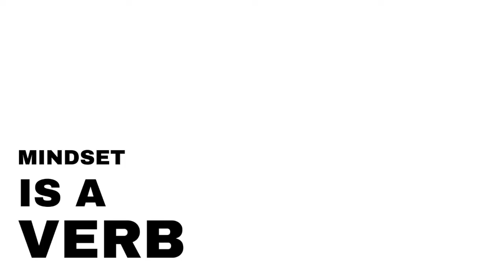from anxiety to calm in 5 minutes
Watch the video to discover how to calm your anxiety down within 5 minutes or less. The following elements will quickly get you back to calm no matter how much anxiety you had.

1.  Peripheral Vision
2. Relaxed Jaw
3. Progressive Relaxation
4. Visualization

If you follow along it will be impossible for your anxiety not to shift into calm in five minutes or less!